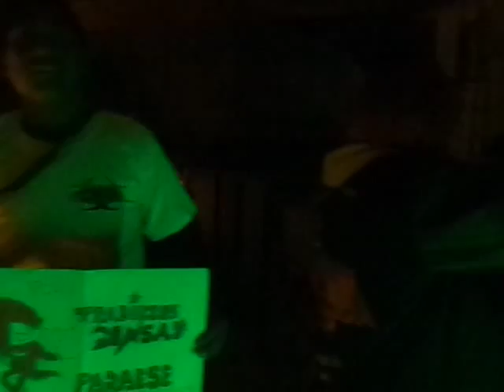DISCOMOVIL CONSENTIDO 1-3 SAN MATEO OTZACATIPAN 1 DE DICIEMBRE